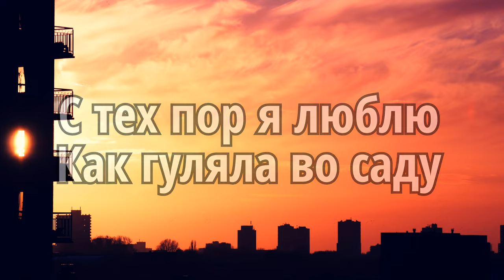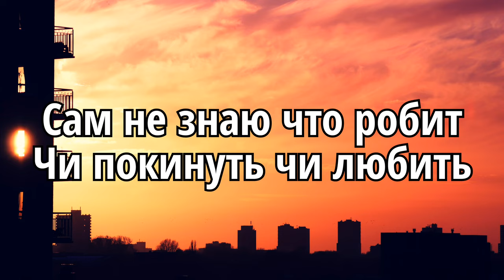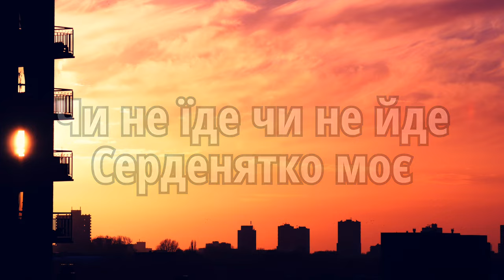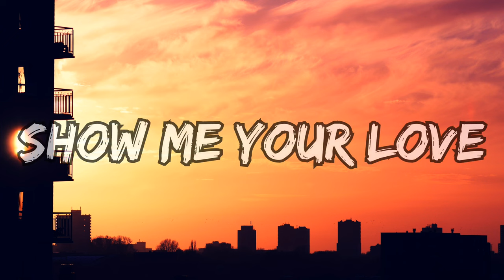DakhaBrakha - Baby (Lyrics)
Baby · DakhaBrakha

 Light

©To Owners & Copyrights Holders This Channel Is Created To Promote an Amazing Music and as Well, Producers. No Copyright Infringment Intended. This Channel Claims No Rights Or Ownership Over The Contents Posted. If you Wish For a Track To be Removed, Please Let Me Know So i Can Remove it From My Feed Immediately